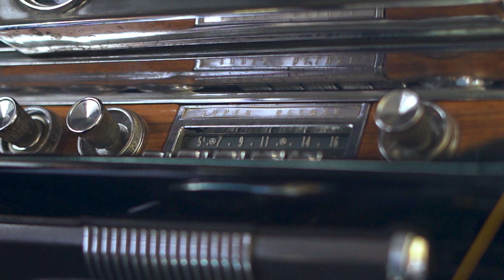Eliya vahav - Yıllar - Cover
An original artist - Bülent Ersoy
Şarkı Sözleri - Yıllar

Ne istiyorsunuz bende aldığınız yetmedimi
Bıkmadınız istemekten size borcum bitmedimi yıllar

Çaresizlik oldunuz hep beni derde koydunuz hep
Yerden yere vurdunuz hep insafınız yok mu yıllar yıllar
Erittiniz damla damla kopardınız sayfa sayfa
Çağlattınız dalga dalga ezdiniz beni yıllar
Üzdünüz beni yıllar

Dertlerimi bilmediniz çektiğimi görmediniz
Bana fırsat vermediniz sayenizde yaşamadım yıllar

קרדיטים :

עיבוד והפקה מוזיקלית : גיל נגר
 קלידים ותכנותים : גיל נגר
קלידים נוספים : רז יצחקי
 מיקס ועריכה דיגיטלית : גיל נגר
"הוקלט באולפני גיל נגר"
צילום קליפ ועריכה : חגי עטרי
יח"צ : אסף משיח
ניהול : אבירם ג'רפי

ייצוג בלעדי: E.V הפקות
Yıllar